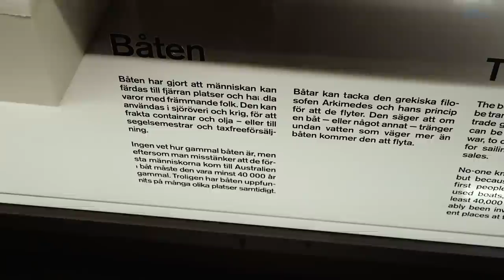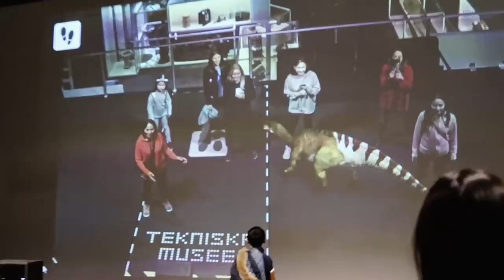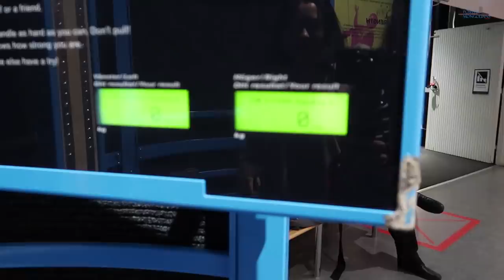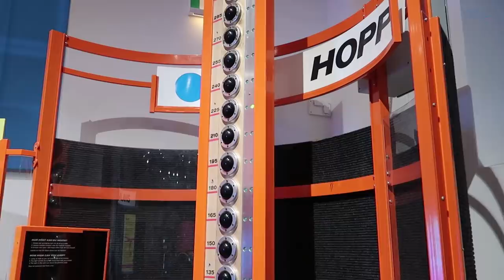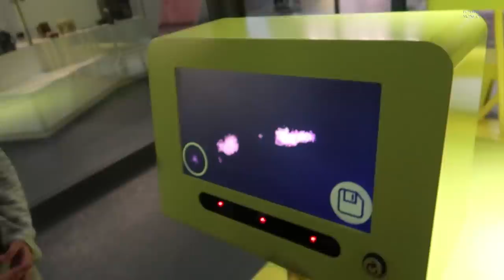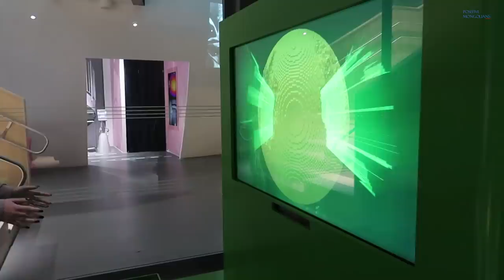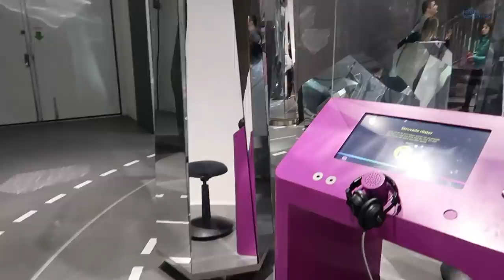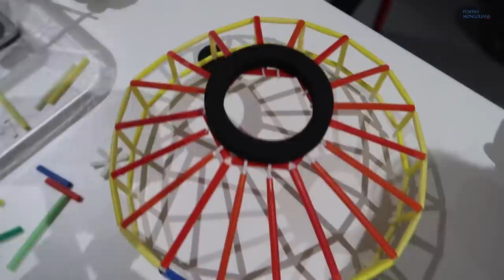Шведэд ирвэл үзэх ёстой Техникийн музей